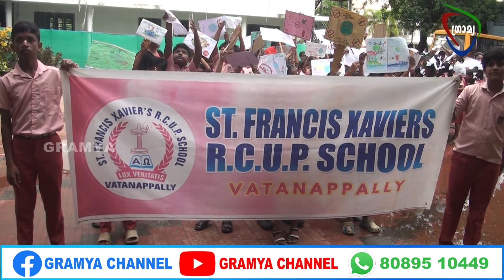വാടാനപ്പള്ളി സെന്റ് ഫ്രാന്‍സിസ് സേവിയേഴ്സ് ആര്‍.സി.യു.പി. സ്‌കൂളില്‍ ലഹരിവിരുദ്ധ ദിനം ആചരിച്ചു.